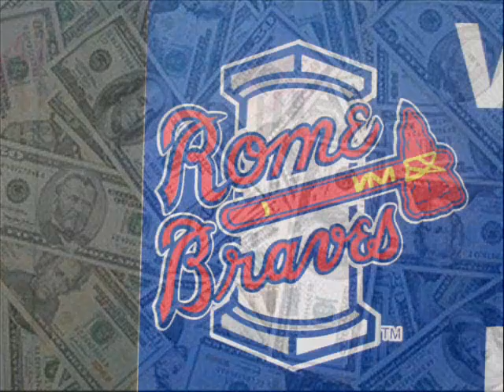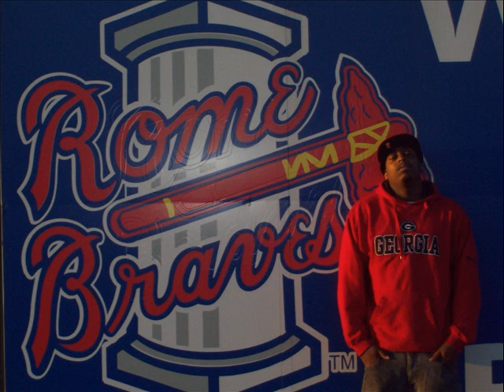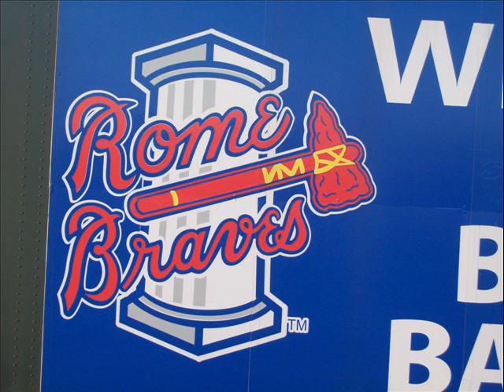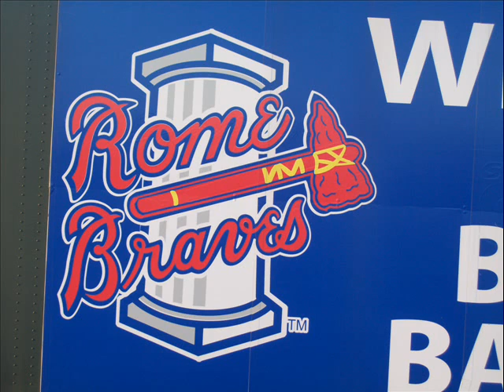Tryin to get Rich